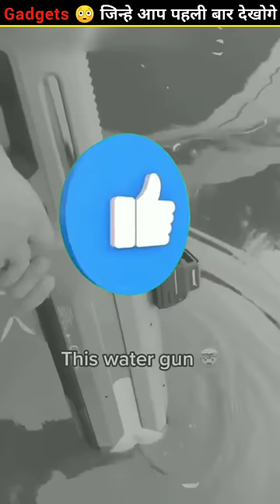दुनिया भर के कुछ कमाल के और गजब के Gadgets 😲| Smart Home Gadgets And Appliances Hindi